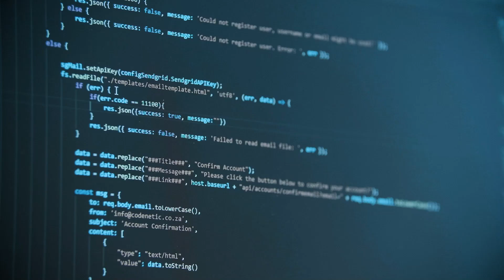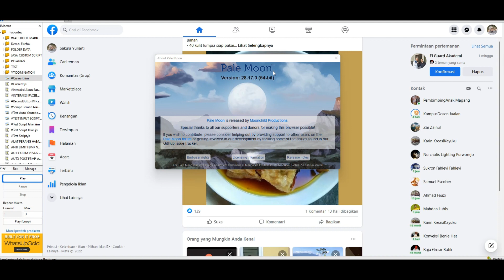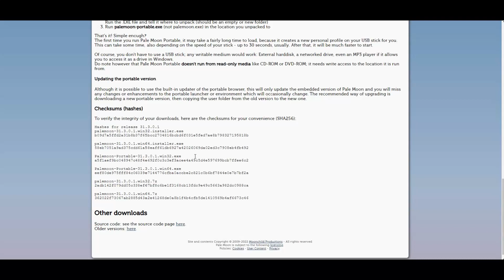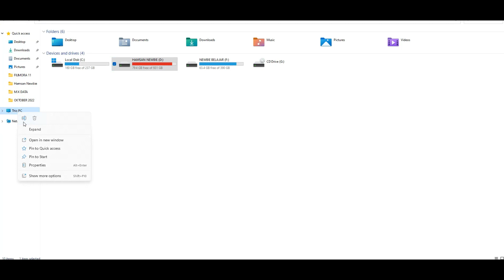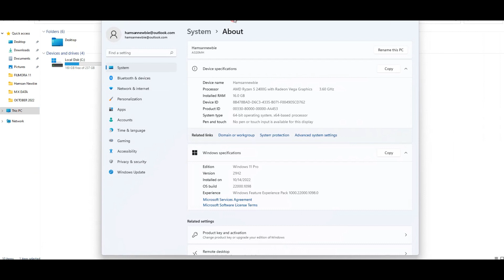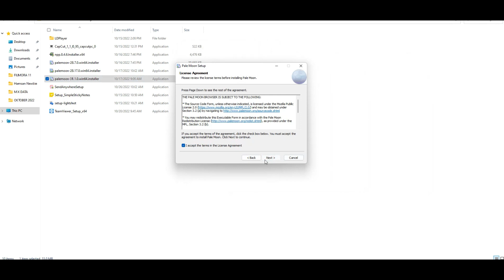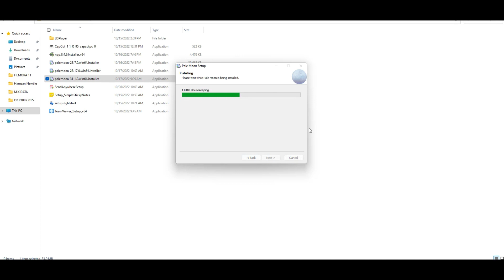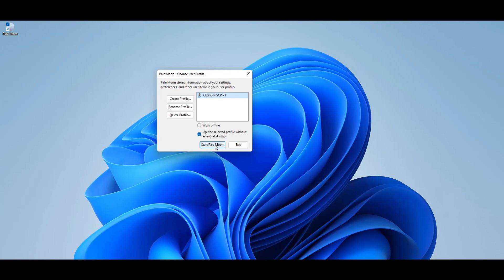🟡CARA INSTALL IMACROS DI PALEMOON TERBARU & UPDATE PALEMOON KE VERSI TERBARU DENGAN MUDAH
Panduan ini akan membahas bagaimana cara install imacros di versi palemoon terbaru, karena di versi terbaru ini kalau kita langsung install imacros maka tidak terbaca oleh palemoon untuk extension imacros gratisanya, oleh karena ini dalam video ini saya memberikan tips untuk install imacros di palemoon versi lama untuk awal, lalu selanjutnya silakan upgrade imacros di palemoon terbaru secara otomatis hanya dengan download versi palemoon terbaru, lengkapnya bisa cek di sini :
🟡Info Kontak Dan Produk Rekomendasi
🟡Temukan Informasi Terbaru Dari Saya Disini
🟡TAG VIDEO HAMSAN NEWBIE